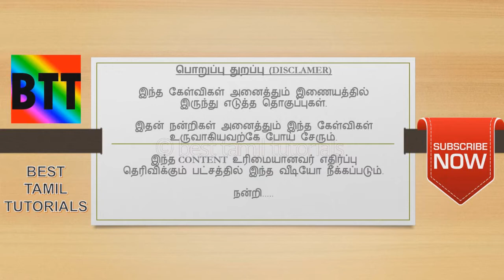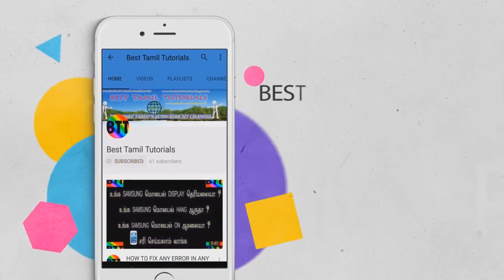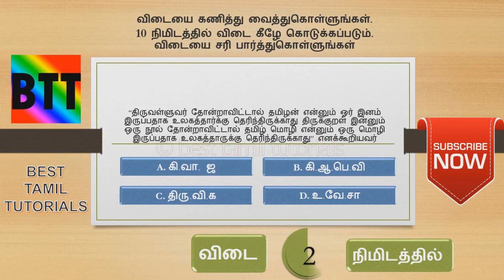TNPSC GROUP 2/2A,4 EXAM (PART# 2) - BEST TAMIL TUTORIALS